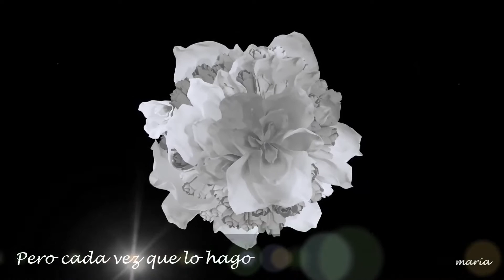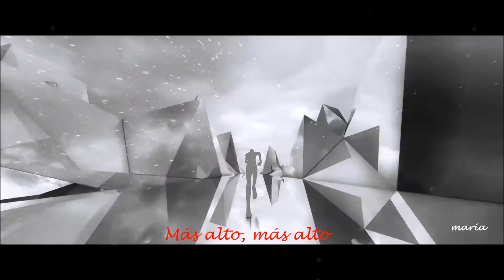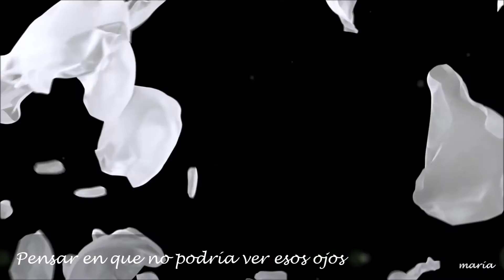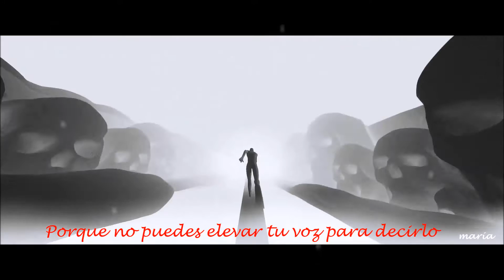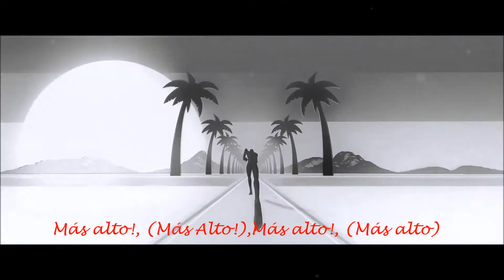RUN ( LEONA LEWIS ) ( SUBTITULADA )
" Recobra el ánimo, vuelve a ti, despiértate, admite que son tus sueños los que te perturban y mira de nuevo las cosas de cara... ".
Lo escribió : Laurent Gounelle: Escritor, economista y psicólogo francés.